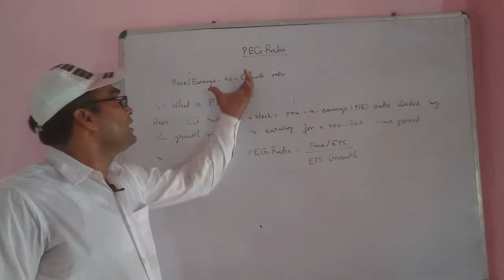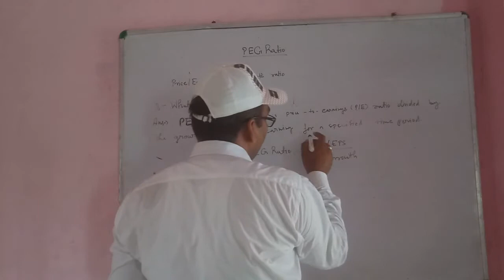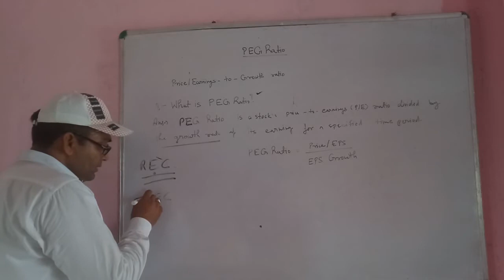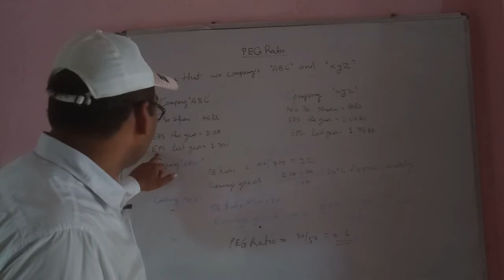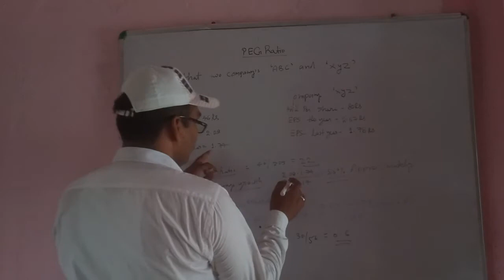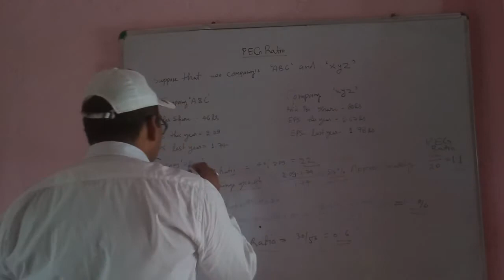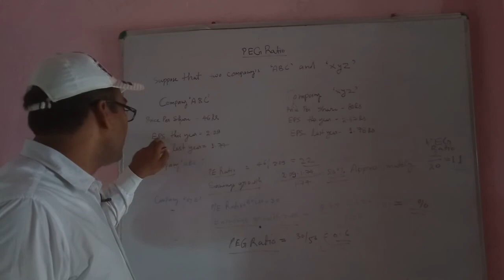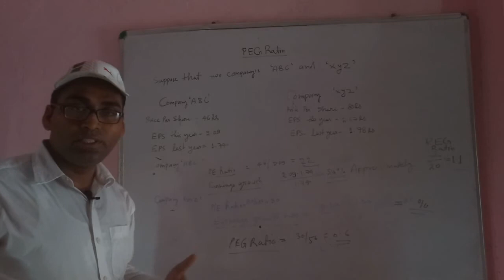Class-7th/S.St/ Topic- Peg Ratio by Nishant Sir